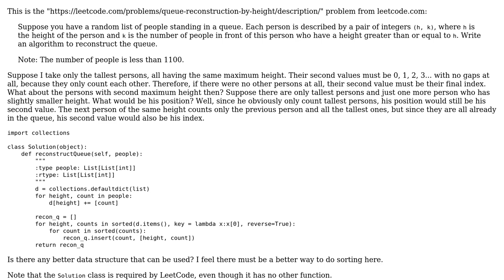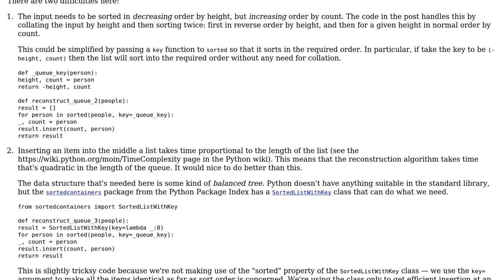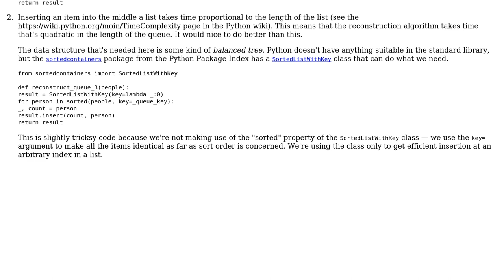Code Review: Queue reconstruction by height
With thanks & praise to God, and with thanks to the many people who have made this project possible! | Content (except music & images) licensed under CC BY-SA | Music | Images & others | With thanks to user noman pouigt user Gareth Rees and the Stack Exchange Network Trademarks are property of their respective owners. You are responsible for your own actions.